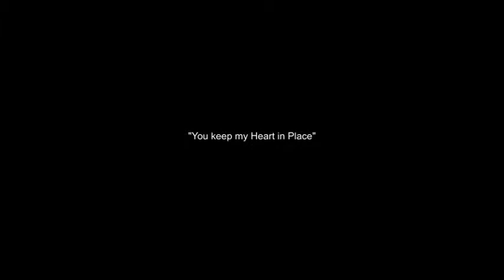Electronica Girl Music "Keep my heart in Place"